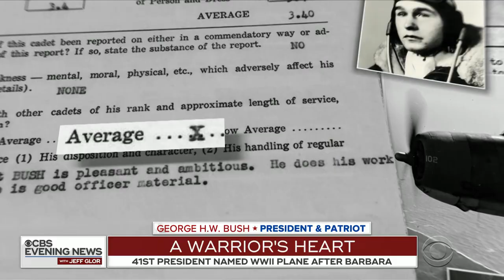How George H.W. Bush survived being shot down during World War II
Former President George H.W. Bush was one of the youngest naval aviators in World War II. He flew 58 missions in the Pacific. One flight almost claimed his life when he was shot down and forced to bail out over water. CBS News national security correspondent David Martin explains.